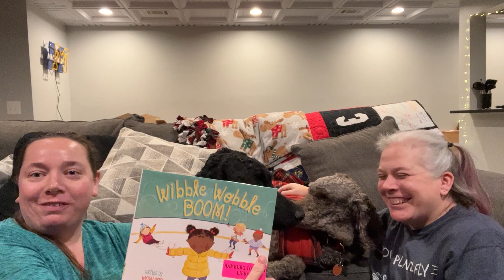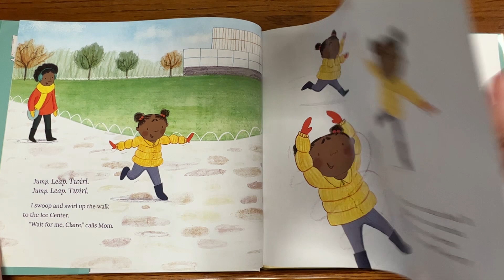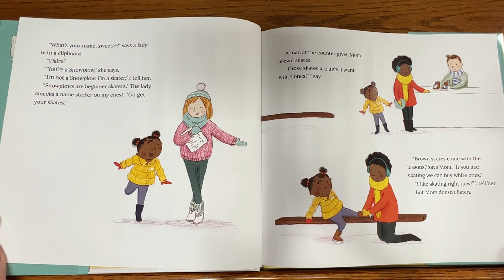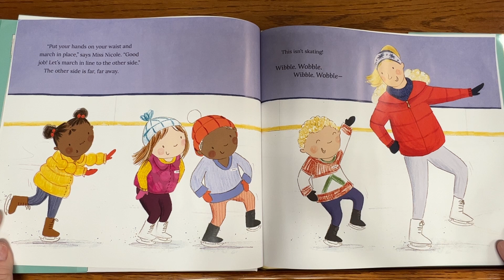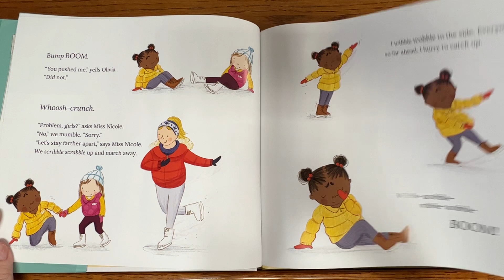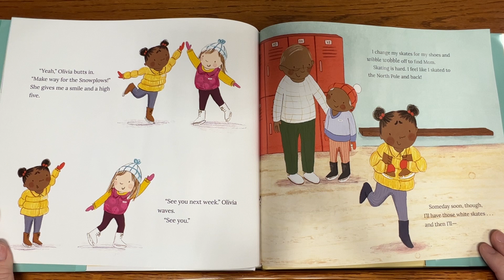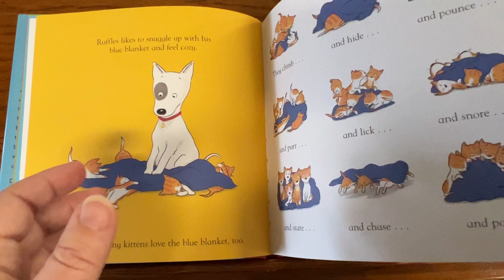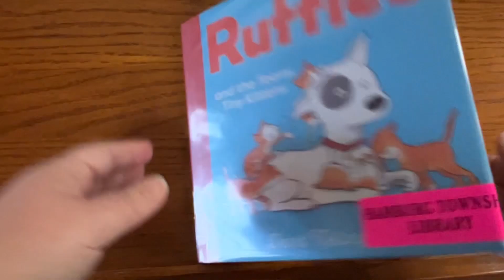Miss Kim and Miss Laura read Wibble Wobble Boom and Ruffles and the Teeny Tiny Kittens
Miss Kim and Miss Laura read Wibble Wobble Boom and Ruffles and the Teeny Tiny Kittens (2/6/2023)